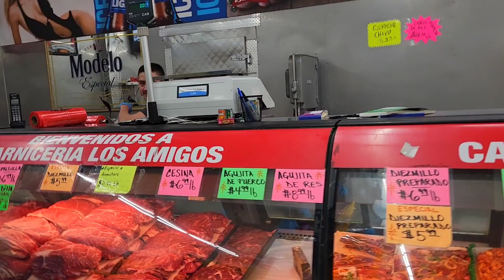Comprando Lo que haremos de comida en mi cumpleaños Estoy feliz por un año más de vida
estoy feliz y soy afortunado por estar aquí y poder disfrutar este momento mía hijos mi esposa ña familia @Vagantedemichoacan Así comienza su festejo amig@s